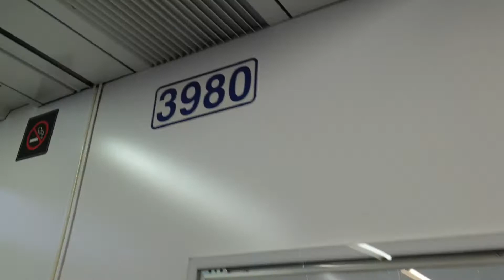2020.08.22 서울3호선 고속터미널역 오금행 380편성 진입